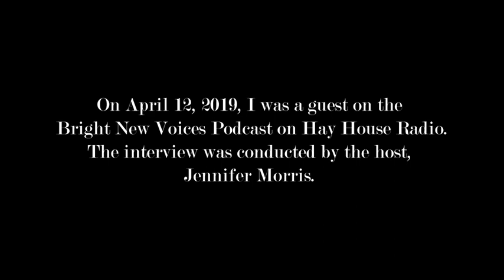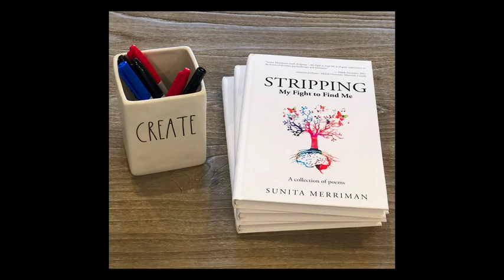Bright New Voices Podcast Trailer - Part One - Guest Sunita Merriman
This trailer presents a clip of the interview with author Sunita Merriman as she discusses her book, "Stripping - My Fight to Find Me" with host Jennifer Morris on Hay House Radio's Bright New Voices Podcast.